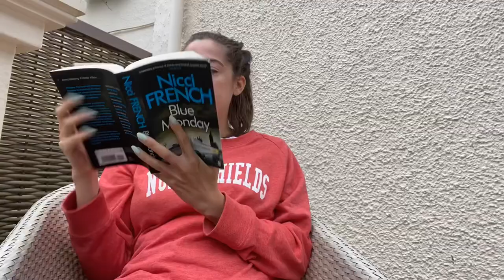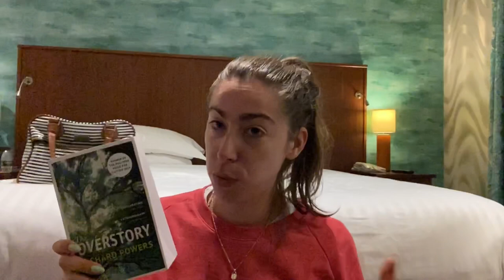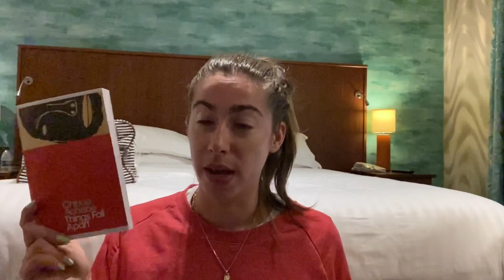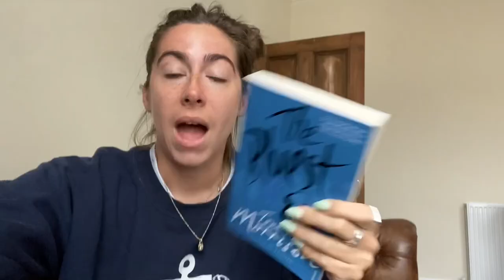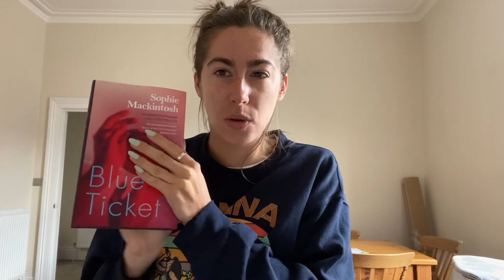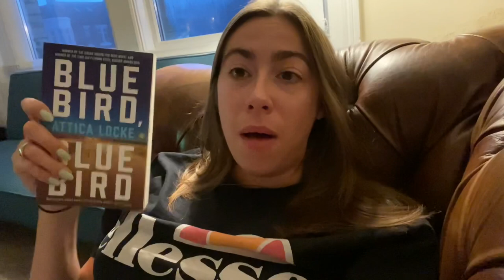Reading books with blue in the title for a week | GKreads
I read books with the word blue in the title for a week! Why? Why not 🦕

Books mentioned 📖 -
Blue Monday - Nicci French
The Bluest Eye - Toni Morrison
Blue Ticket - Sophie Mackintosh
Bluebird Bluebird - Attica Locke
Dominica - Angie Cruz
The Overstory - Richard Powers
Things Fall Apart - Chinua Achebe

Grace XO